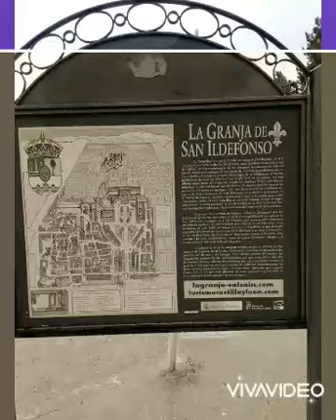Segovia Spain Tour 2017